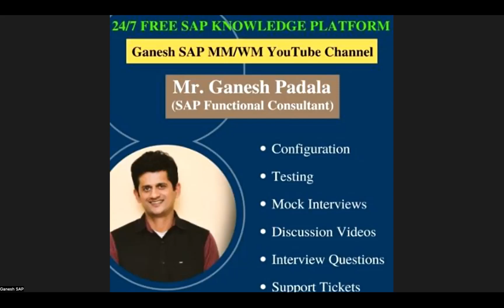Real Time Tip about posting business transactions with Consultant ID || Best SAP Videos on YouTube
You can also visit my SAP Blog for many of my documents and my other videos at saprealtime

Ganesh